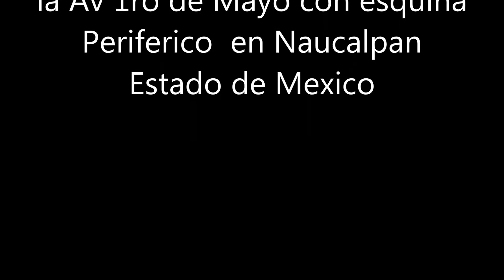Mueren 2 asaltantes en la Av 1° de Mayo esq Periferico en Naucalpan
Los hampones abordaron la unidad de la Ruta 25-01 con número económico 212, procedente del paradero del Metro Cuatro Caminos.
Un pasajero que portaba una arma de fuego, disparó contra los delincuentes que amagaban a pasajeros mientras la unidad circulaba por la Avenida 1° de Mayo  en Naucalpan Estado de México.
Sobre el pasillo junto a sus armas de fuego quedaron los cuerpos de los 2 presuntos delincuentes.